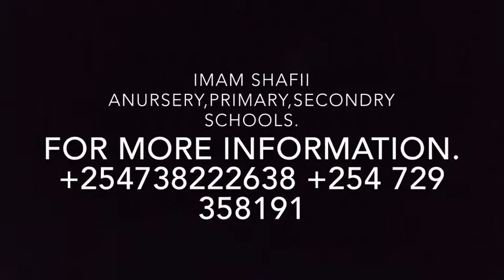Imam shafii Elate Academy Mombasa Kiswahili